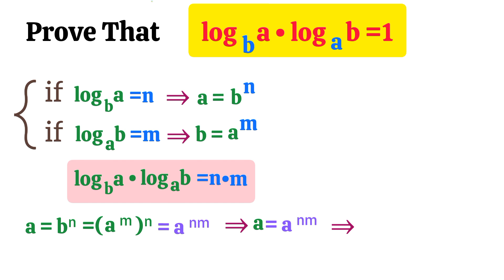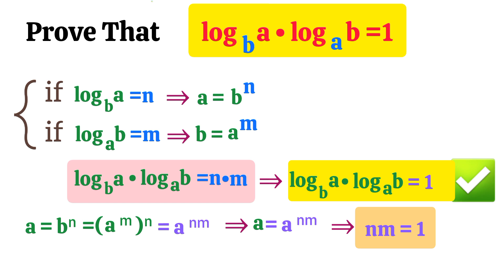proof of the mathematics Formulas